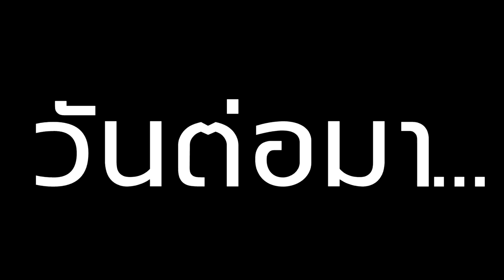จะเกิดอะไรขึ้น? เมื่อ คนจนVsคนรวย มีเรื่องกับแก๊งค์อันธพาลจะรอดหรือไม่!! (Thx For 600K Subs)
Garena ID : gladiatorra5
Minecraft : SunlightSparkz

► My Software ◄
โปรแกรมอัดคลิป : Fraps
โปรแกรมตัดต่อ : Sony Vegas Pro 15 [64bit]
โปรแกรมสตรีมเกมส์ : OBS Studio